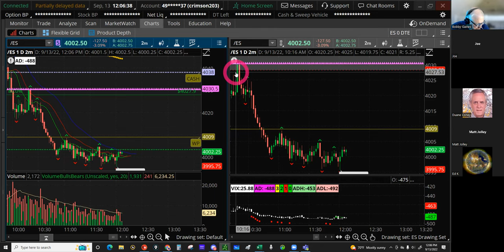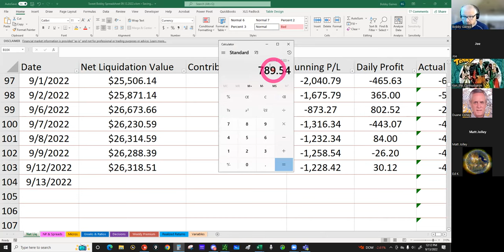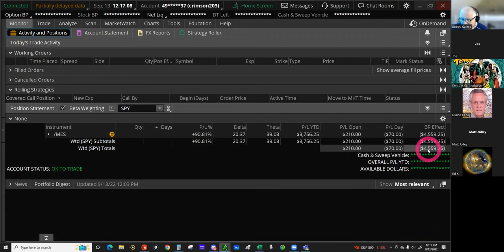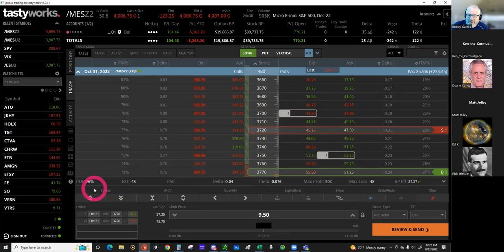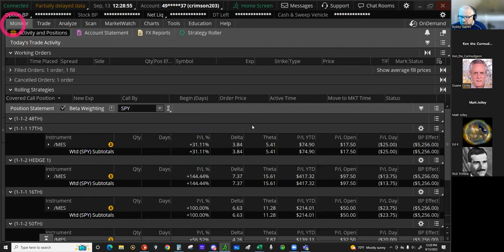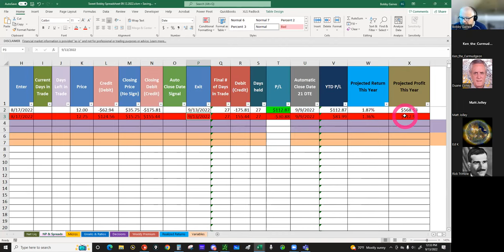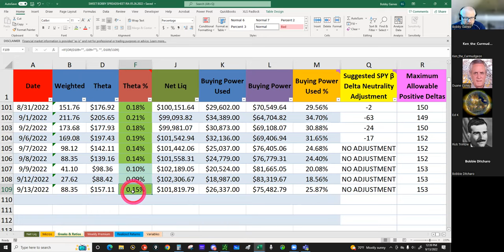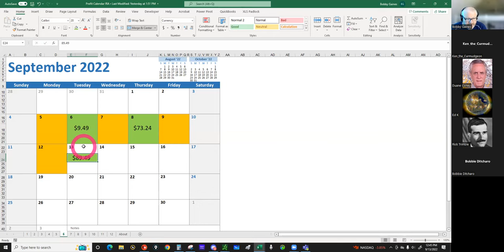TIME TO MAKE A "DEPOSIT!"